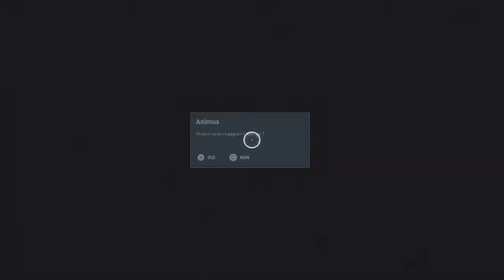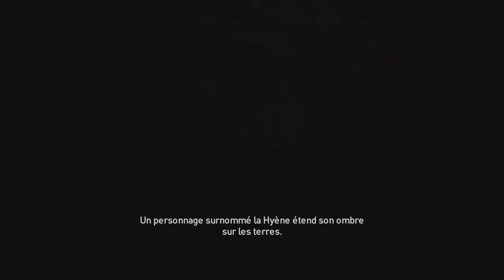Assassin's Creed Origins - Cléopatre et le Serpent #6